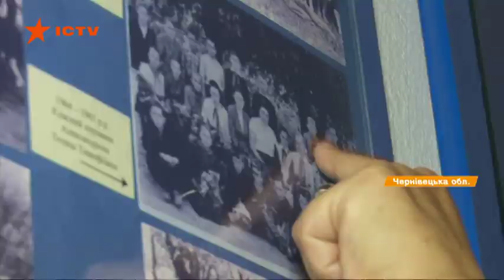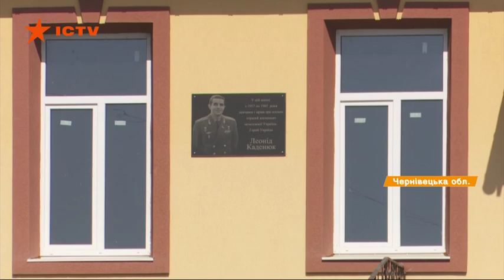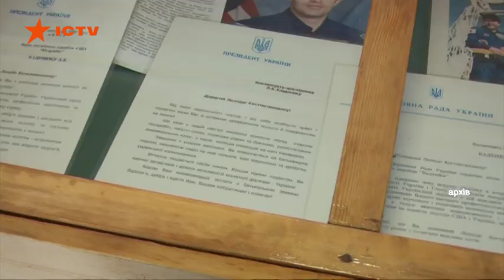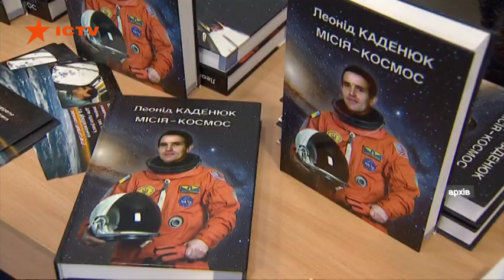В Украине появился памятник космонавту Леониду Каденюку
В Украине установили памятник первому и единственному за время независимости космонавту, летчику-испытателю Леониду Каденюку. Он успешно прошел и американскую космическую программу, и советскую.

Сначала Леонида Константиновича избрали командиром корабля многоразового использования Буран. Из-за распада Советского Союза полет не состоялся, но 19 ноября 1997 Каденюк на корабле NASA Колумбия таки осуществил свою мечту, он полетел в космос.